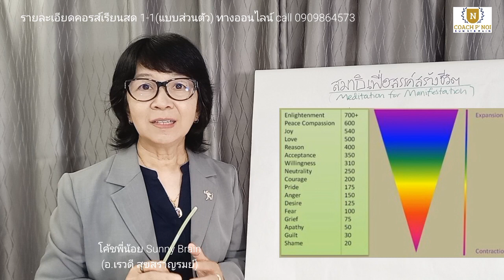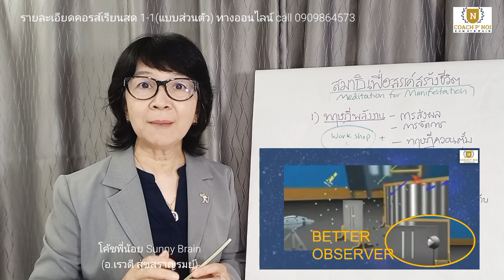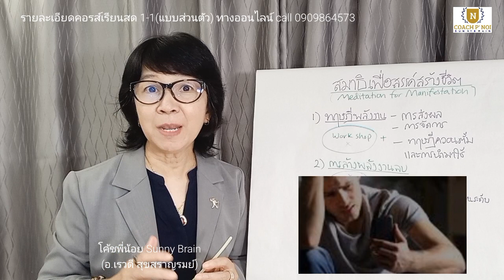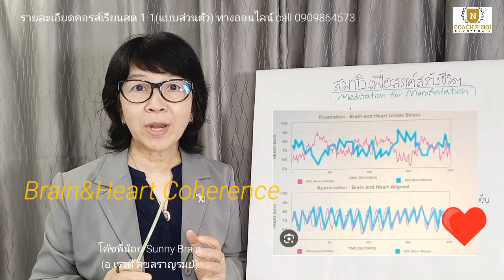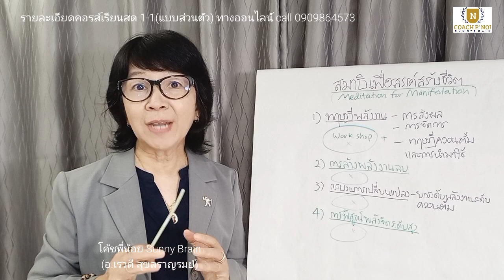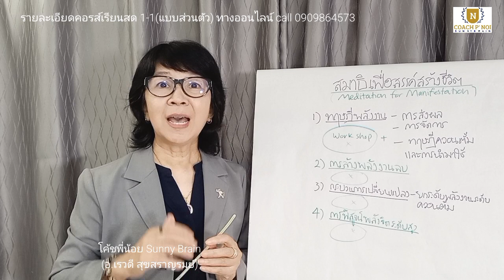สมาธิควอนตั้มสรรค์สร้างชีวิต ได้เรียนอะไรบ้าง I What will be learning in Meditation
รายละเอียดในคอร์สสอนอะไรบ้าง:

1. ทฤษฎีควอนตั้มฟิสิกส์และวิธีนำมาใช้ให้เป็นศักยภาพไร้ขีดจำกัด
- WORK SHOP สำคัญ การทำสมาธิ Brain & Hear Coherence
2. Work shop การล้างพลังงานลบค้างจากอดีต + เครื่องมือล้างอารมณ์ในระยะสั้น
3. Work shop ยกระดับพลังงาน (Vibrational Match the Idol)
4. พิสูจน์พลังจิตในคลาส

โดยเป็นการเรียนสดทางออนไลน์แบบส่วนตัว (1-1) หรือสดแบบออนไซต์ (มีค่าใช้จ่ายเพิ่ม) นัดตามตารางที่ว่างตรงกัน รวมทั้งหมด 4 ครั้ง ไม่ต่ำกว่า 8 ชม. แถมการปรึกษา/สอบถาม 30 วัน มีกิจกรรมเปลี่ยนเป็นคนใหม่ใน 30 วัน ต้องส่งการบ้าน

ทักสอบถามราคาที่สามารถเข้าถึงได้ที่ CALL/LINE 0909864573

การลงทุนที่ดีที่สุดคือการลงทุนพัฒนาตนเอง - วอร์เรน บัพเฟตต์

เรียนรู้หนทางกลับสู่ความเป็นคลื่นพลังงานใน..."คำอธิบายง่ายๆ ทฤษฎีควอนตั้มฟิสิกส์"...

กลุ่มการเรียนรู้ อ่านบทความและโพสต์การพัฒนา กาย จิต วิญญาณเข้าร่วมกลุ่ม

ติดต่อดวิทยากรอบรมองค์กร/Private Coaching ปัญหาในชีวิต Call/LINE : 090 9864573